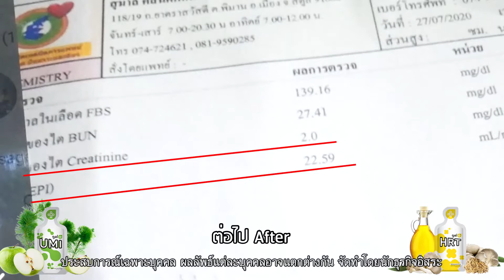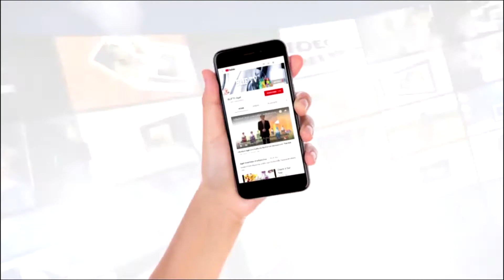Gel UMI HRT คุณแม่อายุ 83 ปี ไตระยะ 4 เหนื่อยง่าย บวม ทาน UMI HRT ทุกวันเลือดดีขึ้น ไม่เหนื่อยไม่บวม